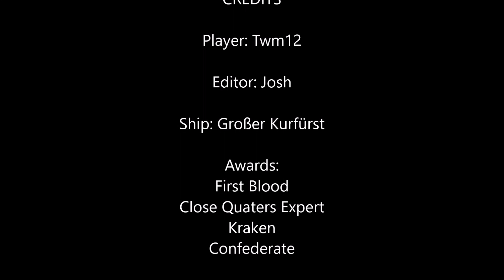World of Warships: Großer Kurfürst Kraken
Best match i have had in ages in the Großer Kurfürst getting the Kraken and 3 other rewards